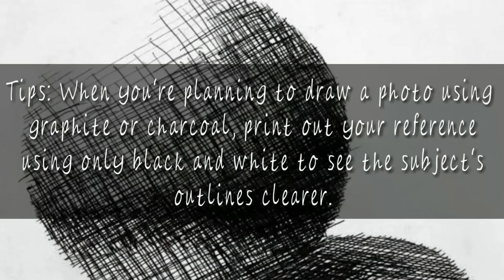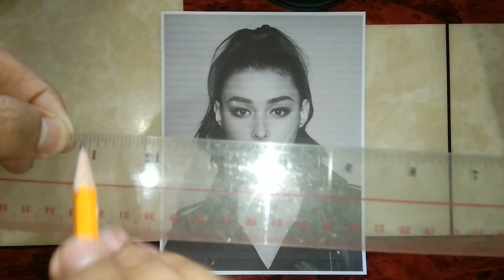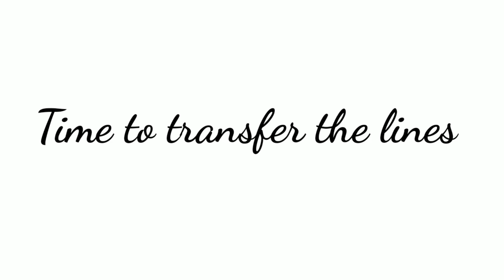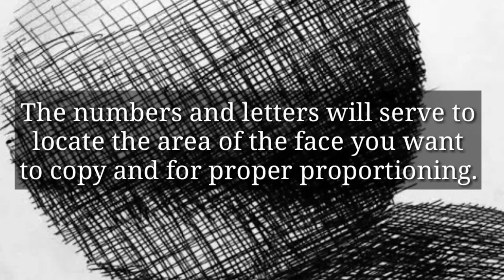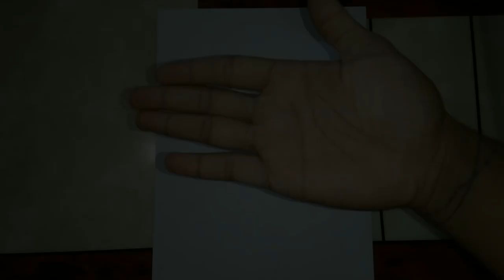HOW TO USE GRID METHOD FOR DRAWING| Philippines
If it's hard for you to copy your reference using free hand, in this video, I'm going to show you how to use Grid Method easily for your drawings/portraits.
Cristian's Basic Art